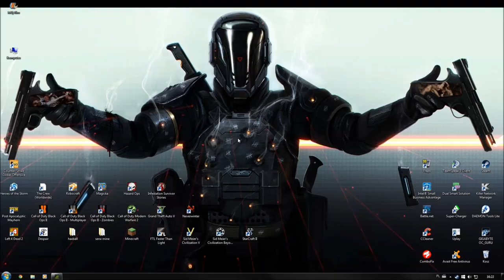9thC na wesoło #14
Wystąpili:
Spetsnaz (biel)
Draczek (niebieski)
Daiv (czerwień)
OnlyPK (żółty)
Flaszka (róż)
Bochen (brąz)
Iluane (limonka)
Łofca (czerń}